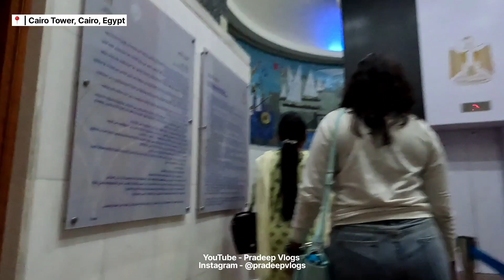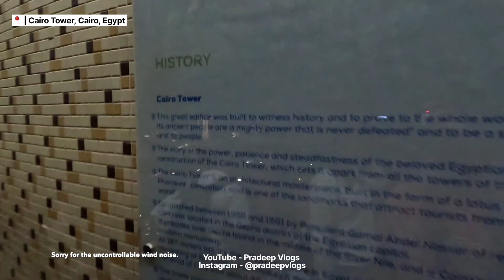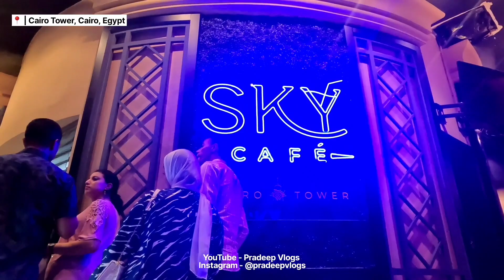Egyptல தரமான Cairo Tower 😍/ vera level vibe 💥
The Cairo Tower (Egyptian Arabic: برج القاهرة, Borg El-Qāhira) is a free-standing concrete tower in Cairo, Egypt. At 187 m (614 ft), it was the tallest structure in Egypt for 37 years until 1998, when it was surpassed by the Suez Canal overhead powerline crossing. It was the tallest structure in North Africa for 21 years until 1982, when it was surpassed by the Nador transmitter in Morocco. It was the tallest structure in Africa for one year until 1962, when it was surpassed by Sentech Tower in South Africa.
Built from 1956 to 1961, the tower was designed by the Egyptian architect Naoum Shebib, inspired by the Ancient Egyptian Architecture.[1] Its partially open lattice-work design is intended to evoke a pharaonic lotus plant, an iconic symbol of Ancient Egypt.[8] The tower is crowned by a circular observation deck and a revolving restaurant[9] that rotates around its axis occasionally[10] with a view over greater Cairo.[11]

According to documents published by Major General Adel Shaheen, the funds for the construction of the tower were originated from the Government of the United States through the CIA that represented by Kermit Roosevelt, which had provided around $US1-3 million to Gamal Abdel Nasser as a personal gift to him with the intent of stopping his support for Algerian Revolution and other African independence movements. Affronted by the attempt to bribe him, Nasser decided to publicly rebuke the U.S. government by transferring all of the funds to the Egyptian government for the use of the tower construction, which he stated would be "visible from the US Embassy just across the Nile, as a taunting symbol of Egypt's, Africa and the Middle East's resistance, revolutions and pride". - source - wikipedia

Camera - Canon 80D / iPhone 11 / DJI Osmo Pocket 4K
Microphone -  Canon 80D / Rode shotgun / Synco G1A2
Tripod - Benro T600EX / Gorilla Pod

Please do follow us for more contents like this.

Processed by - iMovie